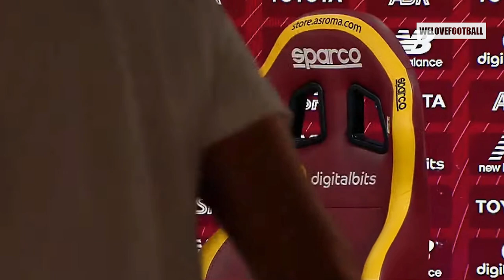WTF Moments in Football 2022 #10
WTF Moments in Football 2022 #10 ft. Lionel Messi, Kilian Mbappe, Sadio Mane, Robert Lewandowski, Karim Benzema and more.

Ofer Koren - Gypsy Bill - Instrumental Version
Ofer Koren - Sax Party

VIDEO INFO:
Produced by: Alex
Software used: Adobe Premiere Pro 19, Adobe After Effects 19